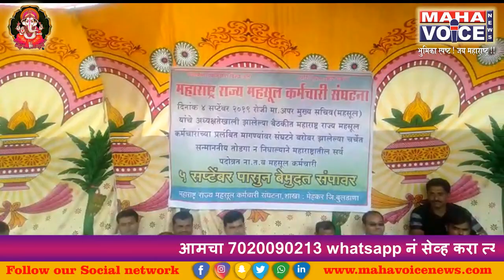महाराष्ट्र राज्य महसुल कर्मचारी संघटनेच्या वतीने उपोषण...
शिक्षक दिनाच्या दिवशीच  बुलढाणा जिल्हातील मेहकर तालुका तहसीलदार यांच्या कार्यलया समोर दि.5 सप्टेंबर पासुन महसुल कर्मचारी यांच्या विविध मागण्यासाठी , महाराष्ट्र राज्य महसुल कर्मचारी संघटना दिनांक 4 सिप्टेंबर 2019 रोजी अप्पर मुख्य सचिव( महसुल) यांच्या अध्यक्षते खाली झालेल्या बैटकीत महाराष्ट्र राज्य महसूल कर्मचारांच्या  प्रलंबित मांगण्यावर संघटने बरोबर झालेल्या चर्चेत सन्माननिय तोडगा न निघाल्याने महाराष्टातील सर्व पदोन्नत नायब तहसीलदार वतीने महसुल कर्मचारी 5 सप्टेंबर पासुन बेमुद्दत  संपावर गेले,मेहकर तहसील कर्मचारी ,ए.डब्ल्यु .पिंपरकर ,डी बी देखें,व्ही एस लोखंडे,बी व्ही मिटकरी,एस व्ही मिटकरी , श्रीमती जे पी सानप ,के बी सानप  व एकुन 43 कर्मचारी बेमुद्दत संपावर गेले असता विविध संघटनेच्या वतीने उपोषण मंडपात येऊन पांठीबा दर्शवित आहेत,तसेच रिपब्लिकन पार्टी ऑफ इंडिया (A) च्या वतीने बुलढाणा जिल्हा सरचिटनीस , विजय सपकाळ,तर महाराष्ट्र राज्य कोतवाल संघटना मेहकर तालुका अध्यक्ष शैलेश देशमुख,अजय चिपडे ,यांनी लेखी स्वरुपात पांठिबा दर्शविला .त्यामुळे हजारो शेतकल्यांचे ,शाळकरी मुलांचे कामे खोंलबळे ,मेहकर तहसीलदार कार्यालयत शुकशुकाट दिसुन आला.
त्यावेळी तलाठी यानी महसुल आंदोलनात पाठींबा देउन महसुल कर्मचारी याचे जागेवर काढण्यात आलेल्या आदेशानुसार काम करण्यास नकार दिला आहे. बाईट :- ,ए.डब्ल्यु .पिंपरकर ** संतोष अवसरमोल जिल्हा प्रतिनिधी बुलढाणा